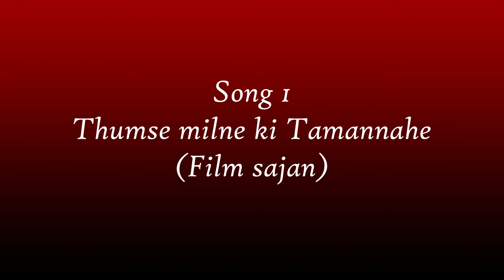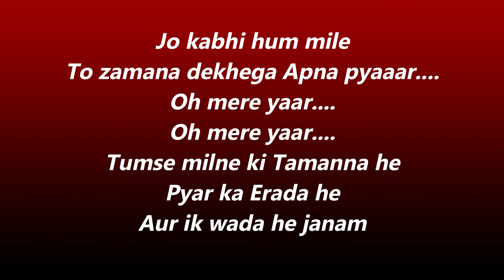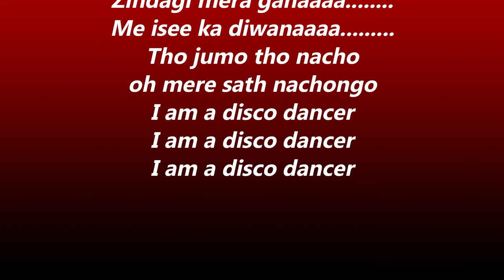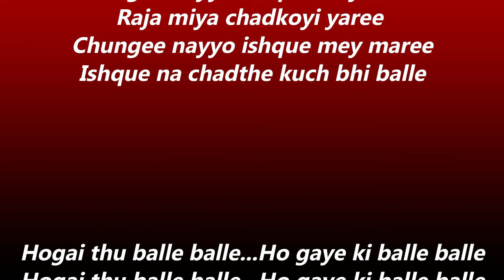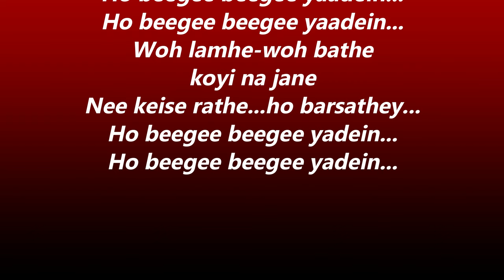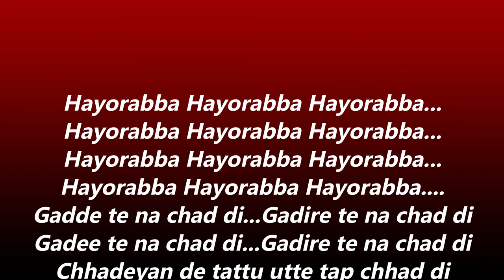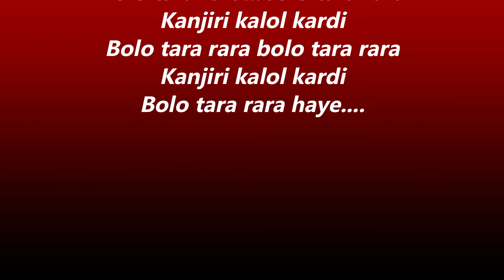Hindi chain(non stop) karaoke with lyrics/7 hit songs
Songs:_
1.Thumse milne ki tamanna he
2.I am a disco dancer
3.Ye dosthi.
4.Nachik nachik nachik.
5.Woh lamhe woh bathe
6.Mere sapnoki rani kab...
7.Hayorabba hayorabba...